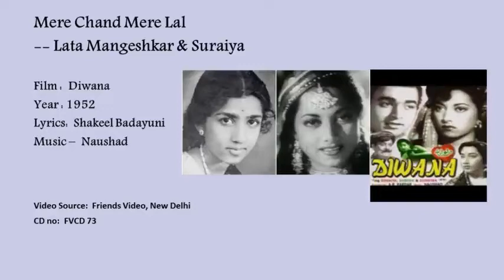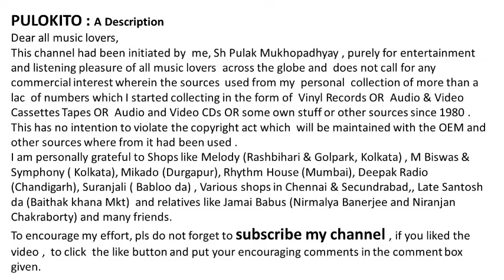Mere Chand Mere Lal-- Lata Mangeshkar & Suraiya -Film : Diwana- Year : 1952